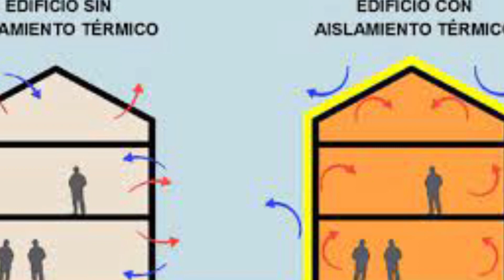ESPUMA EXPANSIVA O POLIURETANO⚠️